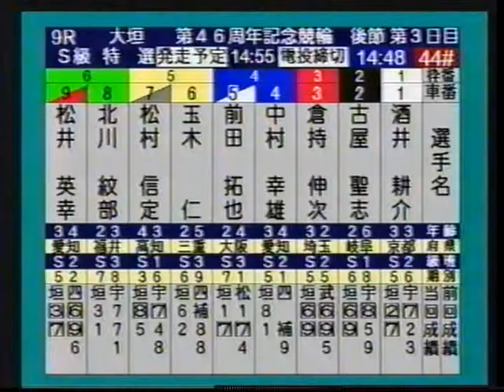【懐かしの競輪】地元大垣記念競輪最終日にて68期古屋聖志選手のゴール前強襲！